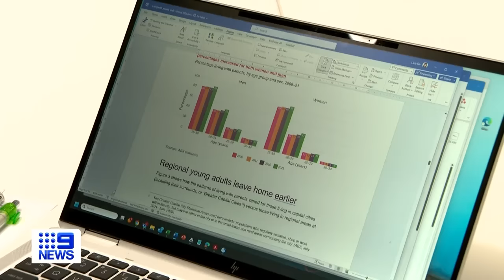Great Australian dream on hold for young generation | 9 News Australia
The cost of living and rental crisis is seeing more and more young Australians move back in with mum and dad to save money.